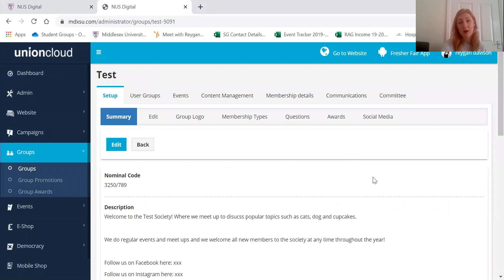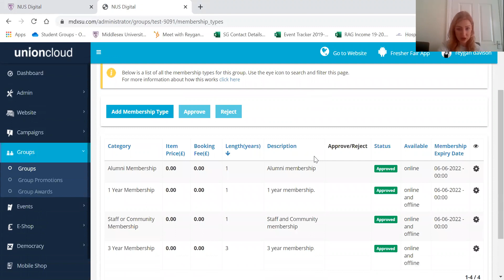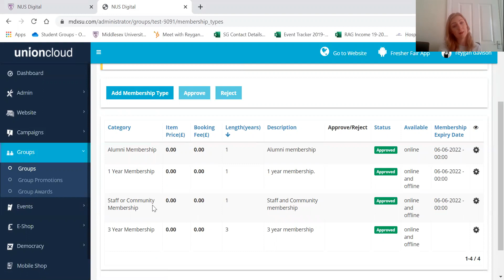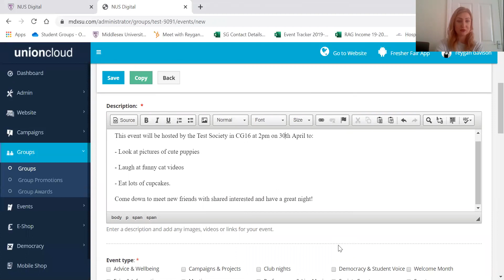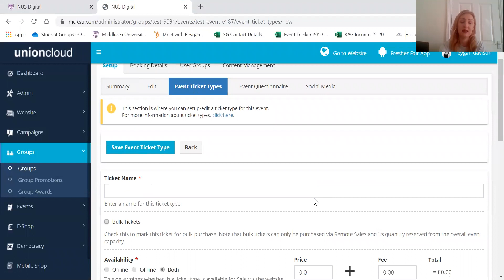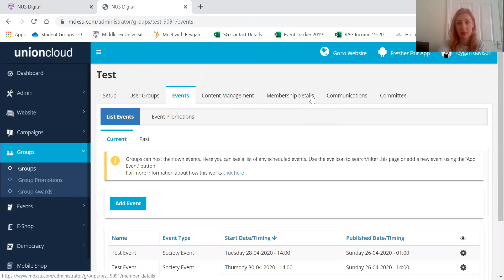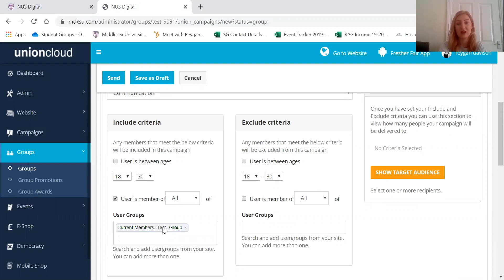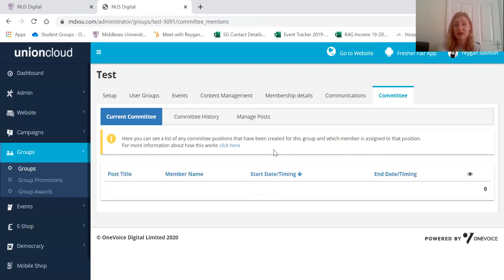Committee Dashboard Training